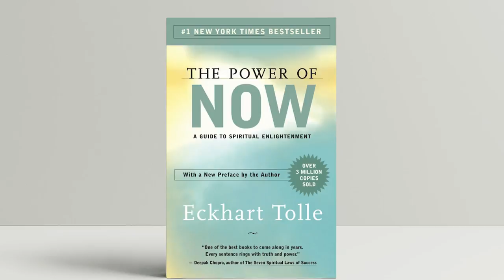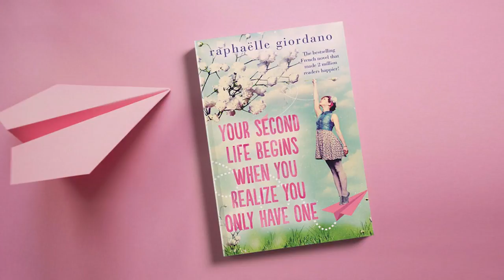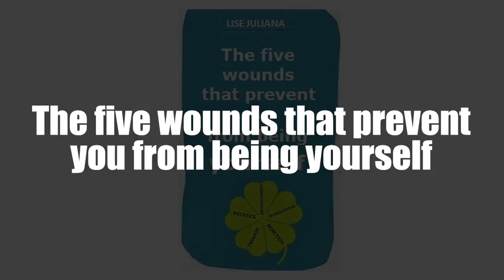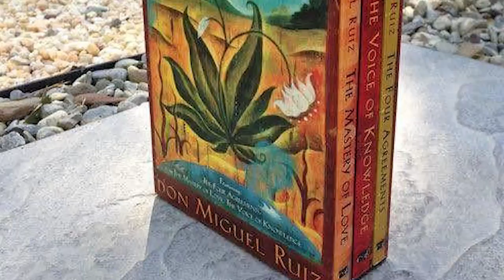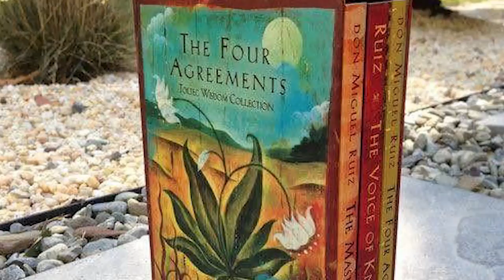TOP 4 : Meilleur livre de développement personnel 2021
Meilleur livre de développement personnel 2021, qu'il soit pour Asolescent, pour Adulte ou que vous cherchiez des Livres de Développement Personnel et de Confiance en Soi, voici les meilleurs de 2021 👇

✅ Toutes les caractéristiques et meilleurs prix ici :
4 – Le pouvoir du moment présent – Guide d’éveil spirituel
3 – Ta deuxième vie commence quand tu comprends que tu n’en as qu’une
2 – Les cinq blessures qui empêchent d’être soi-même
1 – Les quatre accords toltèques